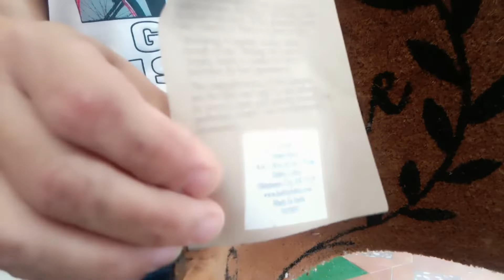La verdad si me molesté 😡/limpieza de la entrada de la casa 🧹+ decor fall/así estaba antes🧘🫣😱